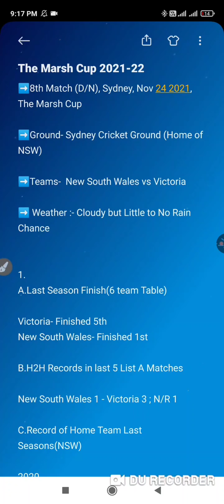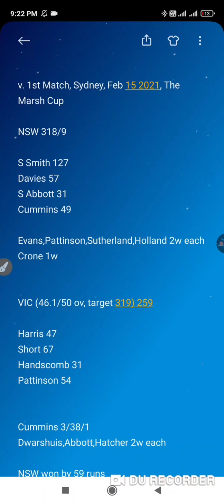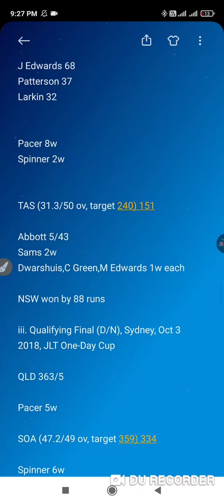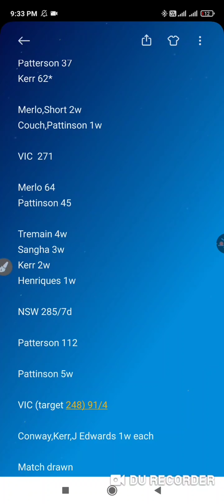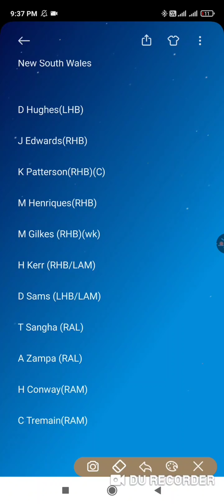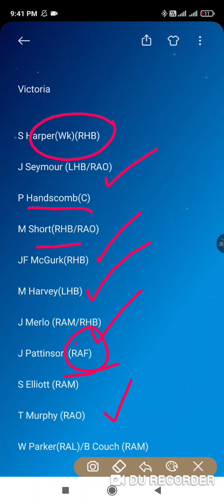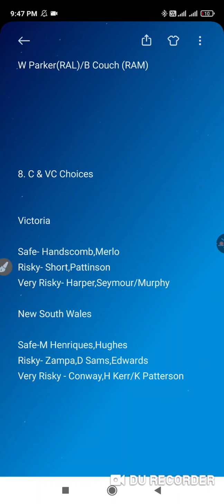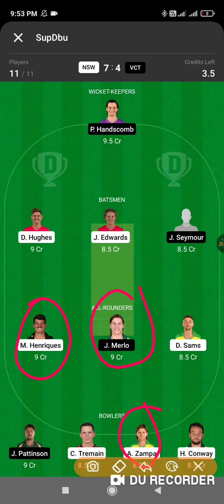NSW vs VCT Dream11, NSW vs VCT Dream11 Team, NSW vs VCT Dream11 Prediction, NSW vs VCT, Marsh Cup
or Search Directly ( @teams4win ) on telegram

1. This analysis is based on my

2. Dream11 takes great care to comply with all central and state legislation in India to ensure that  users are fully protected. Every contest on  platform is carefully designed to comply with applicable statutes and regulations in India.

3.Dream11 constitutes a ‘game of mere skill’, which makes the Dream11 game exempt from the provisions of the Public Gambling Act, 1867 (PGA).

4.Dream11 is a legitimate business activity protected under Article 19(1)(g) of the Constitution of India